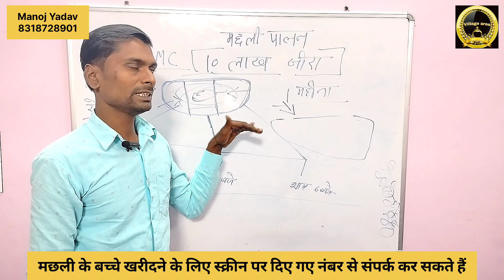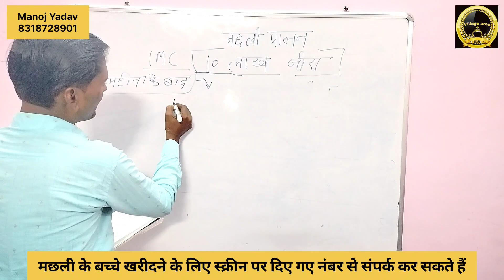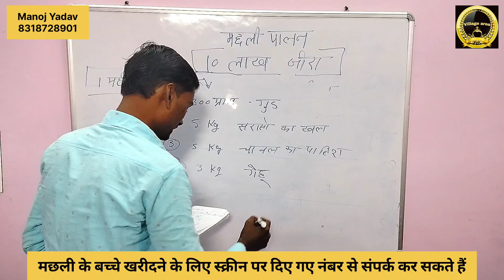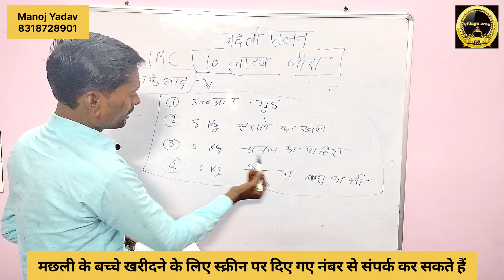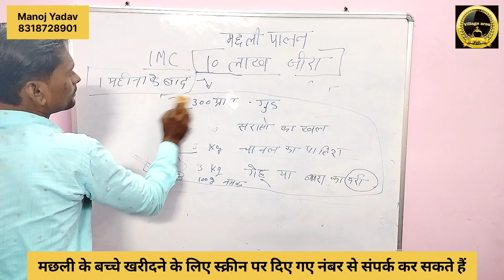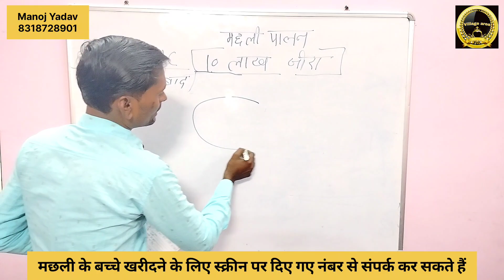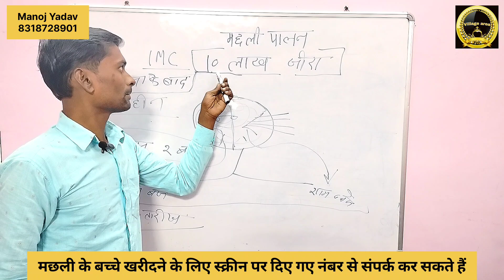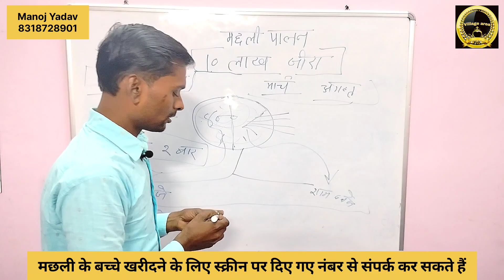जीरा साइज मछली को एक माहीने बाद खाने में क्या क्या मिला कर दे? jeera size fish farming 🐬🐋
Online training lene ke liye link per click Karen